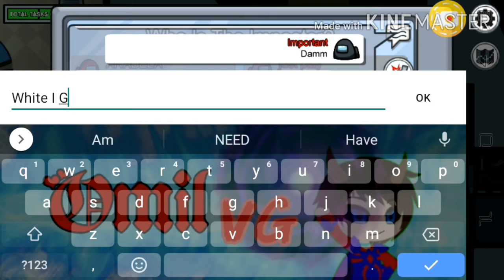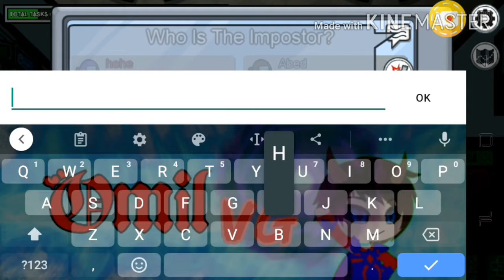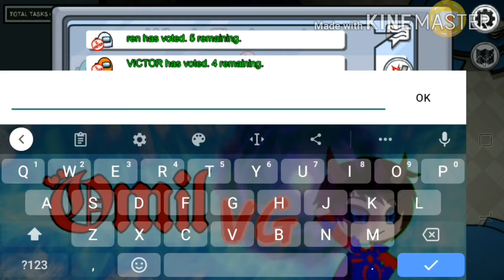Being An IMPOSTOR | Among Us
yup, I Want To Be A Murderer In Games...